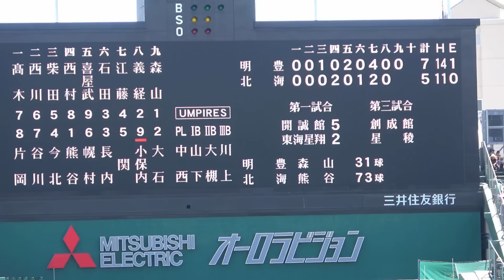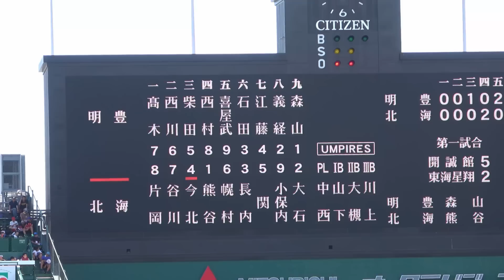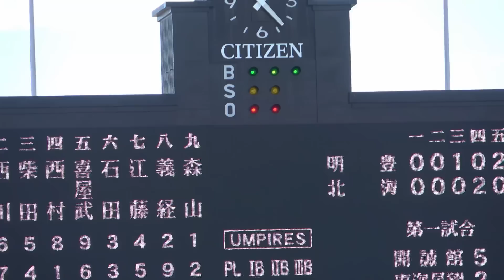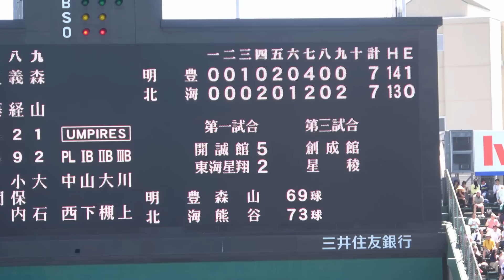【野球は2アウトから！！明豊絶体絶命の大ピンチで観てるこっちもドキドキが止まらない、、】北海対明豊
北北海道      クラーク国際(7年振り2回)
南北海道      北海(2年振り40回)
青森              八戸学院光星(2年連続12回)
岩手              花巻東(4年振り11回)
秋田             ノースアジア大明桜(2年振り11回)
山形              日大山形(2年振り19回)
宮城              仙台育英(2年連続30回目)
福島              聖光学院(2年連続18回)
茨城              土浦日大(5年振り5回)
栃木              文星芸大付(16年振り11回)
群馬              前橋商業(13年振り6回)
埼玉              浦和学院(2年振り15回)
千葉              専大松戸(2年振り3回)
東東京          共栄学園(初出場)
西東京          日大三(2年連続19回)
神奈川          慶應(5年振り19回)
山梨             東海大甲府(8年振り14回)
新潟             東京学館新潟(初出場)
長野             上田西(8年振り3回)
富山             富山商業(9年振り18回)
石川             星稜(2年連続22回)
福井             北陸(7年振り4回)
静岡             浜松開誠館(初出場)
愛知             愛工大名電(3年連続15回)
岐阜             大垣日大(5年振り6回)
三重             いなべ総合(7年振り3回)
滋賀　　　近江(5大会連続17回)
京都　　　　立命館宇治(4年振り4回)
大阪            履正社(4年振り5回)
和歌山　　　市立和歌山(7年振り6回)
兵庫            社(2年連続2回)
岡山            おかやま山陽(6年振り2回)
鳥取            鳥取商業(2年連続4回)
島根            立正大湘南(11年振り3回)
広島           広陵(5年振り24回)
山口           宇部鴻城(4年振り3回)
福岡           九州国際大付(2年連続9回)
佐賀           鳥栖工業(初出場)
長崎　　　創成館高校(5年振り3回)
大分           明豊(３年連続9回)
宮崎           宮崎学園(初出場)
鹿児島       神村学園(4年振り6回)
沖縄           沖縄尚学(2年振り10回)